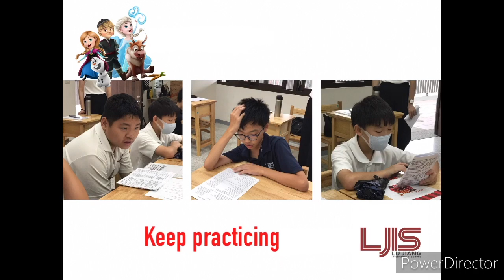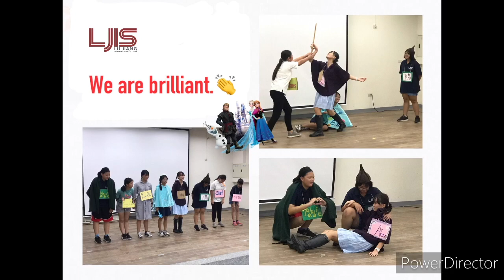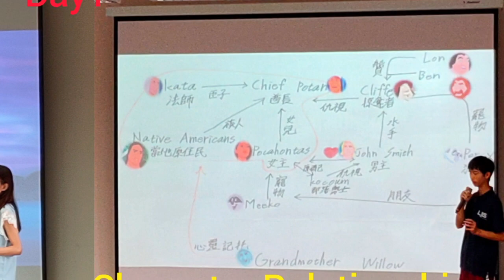2020 Lu Jiang Summer Camp-English Drama Week 鹿江暑期主題營-英語話劇週回顧影片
In only one week, students in LJIS completed various tasks step by step. They analyzed the scripts, made their unique character cards, practiced theme songs of the drama, rehearsed the play and prepared costumes and props etc. They started everything from scratch and made efforts with teachers to present successful performance. As for the students, the hardworking and dedicated efforts strengthened their capabilities and self-fulfillments. Most importantly, for the students and teachers these experiences will be their sweetest and most cherished reminiscences.

鹿江的孩子們在短短的一週內，從劇本導讀與劇本分析，再到自製角色名牌、習唱劇中歌曲、戲劇排練、準備服裝道具……等，這些從無到有的一點一滴，都是孩子與教師們一同努力的心血結晶。
對鹿江的孩子們來說，這些用心付出所獲得的，不僅是能力上、自我價值上的提升，還有往後回首最甜美、最珍貴的回憶。